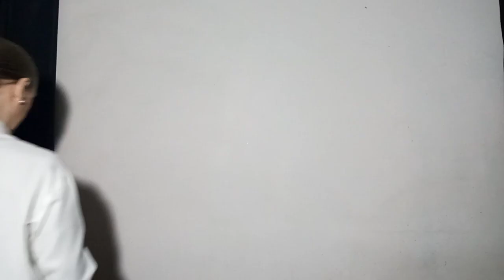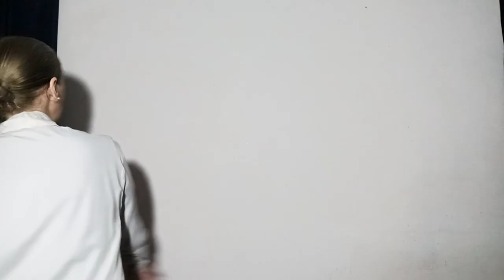Evita Vuelve - La dama de sociedad